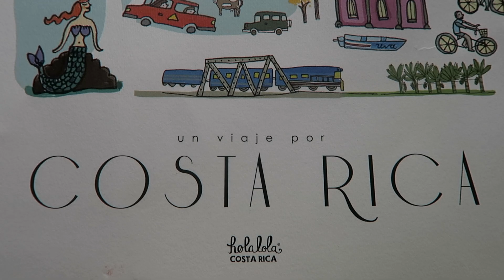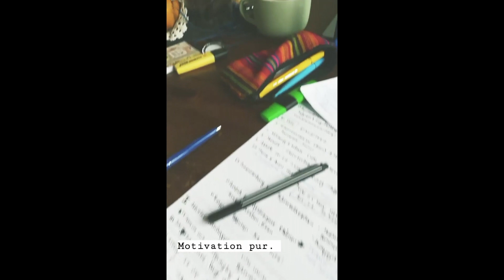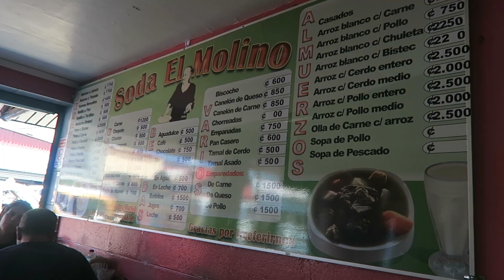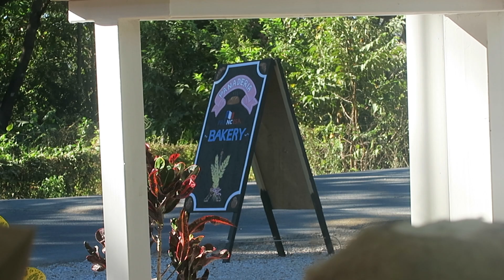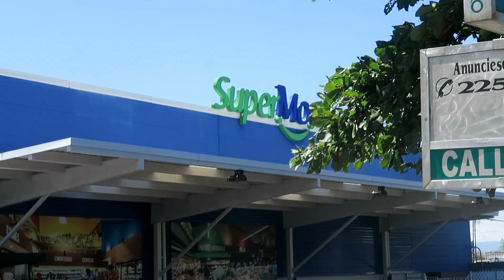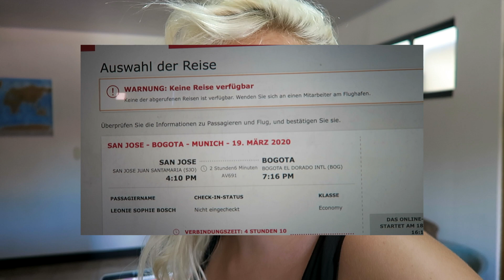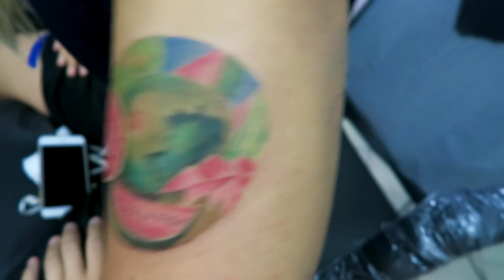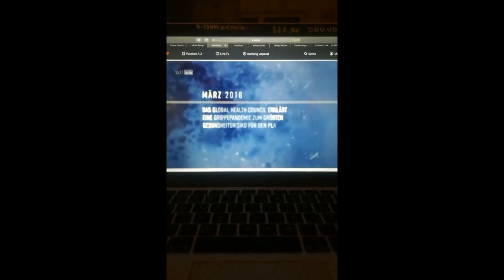LeosDiary | EP.14: Die zweite Chance nach dem gebrochenen Herzen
P L A Y L I S T   S T A F F EL 1//

I N S T A G R A M // leos_dreads